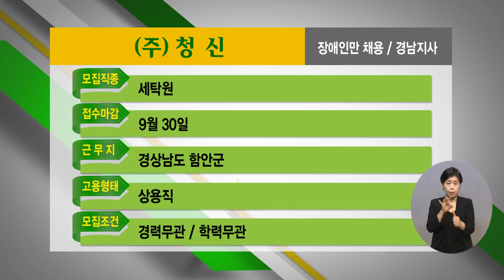2022년 9월 4주 장애인 취업정보